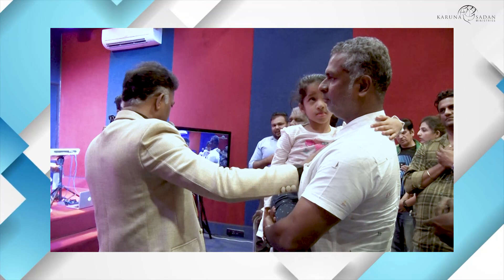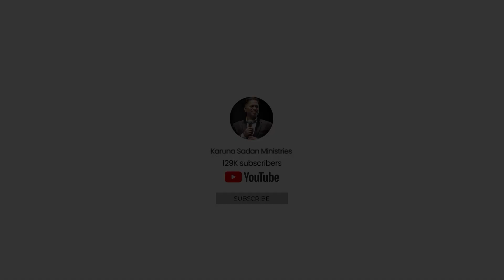20230110 | Who Said God Doesn't Speak? | Watch How God Spoke through His Servant | Pastor Michael